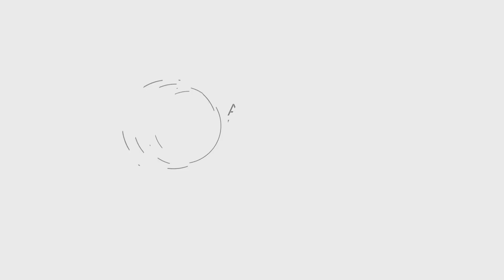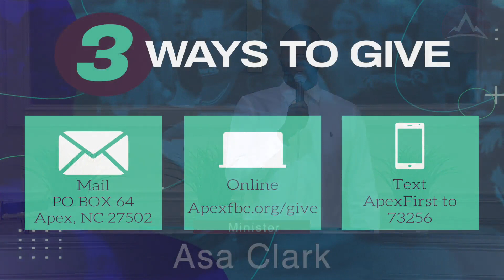Rev Anthony Brown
Join Us Sunday 11:00am